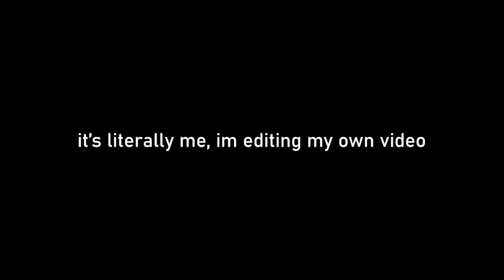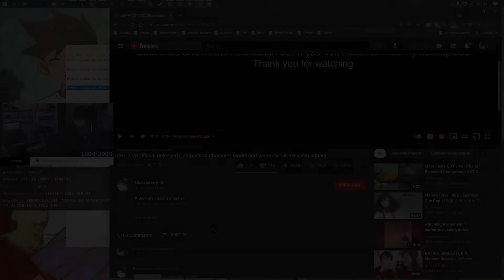This is what Genshin used to look like?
It's cool to see how Genshin Impact changed from beta tests to official release! Were the changes for the better?
▼ EXPAND ME ▼